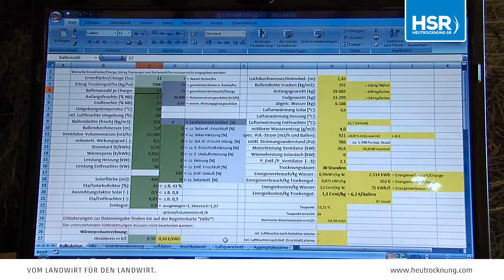Rundballen trocknen mit HSR Heutrocknungssystemen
Erleben Sie moderne Heutrocknungsanlagen von Heutrocknung SR. In diesem Channel erscheinen immer neue Videos zum Thema Heutrocknung.